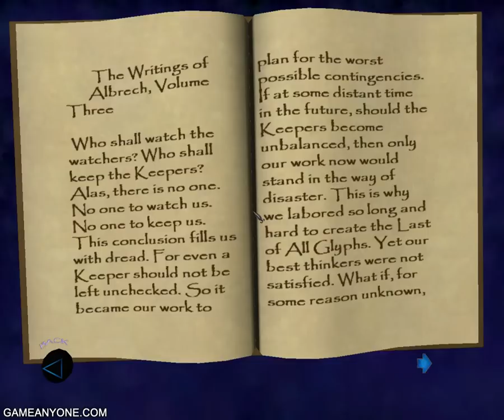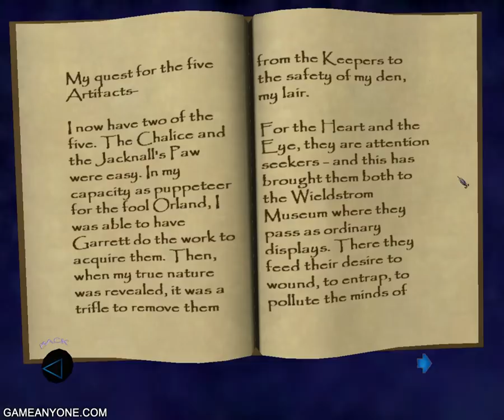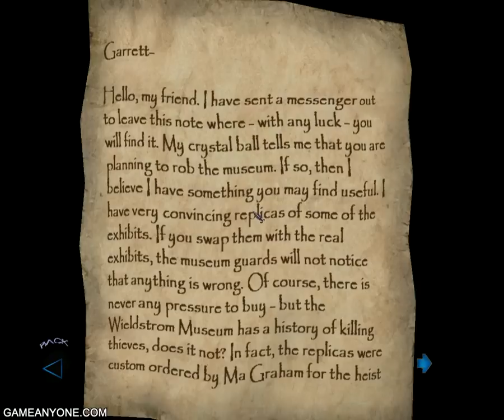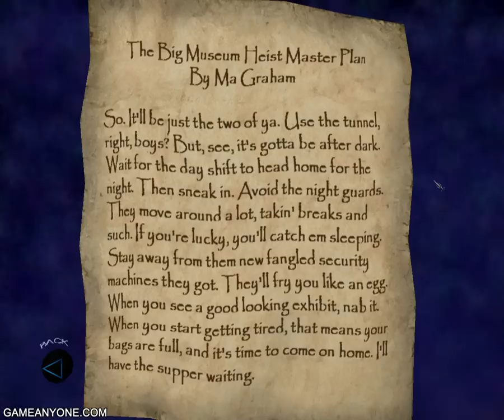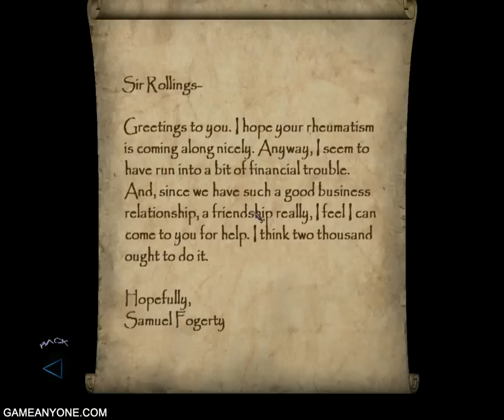Thief: Deadly Shadows (Part 51) - Day Eight [4/5]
Garrett ran into Artemus in Gamall's Lair and learnt that the Hag is planning to destroy the Final Glyph . Now Garrett has to find all five artifacts that Gamall needs before she does.